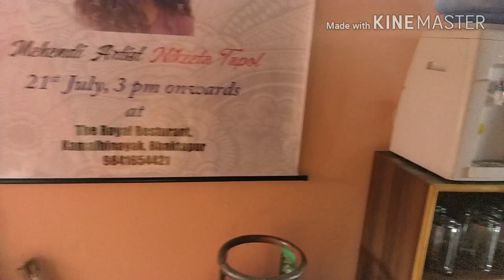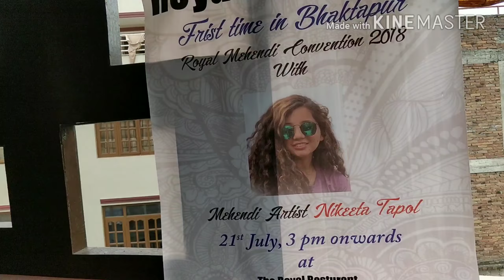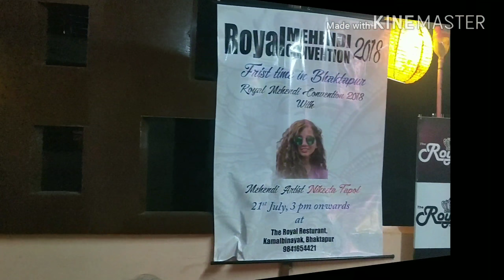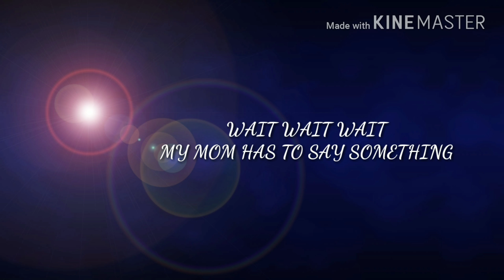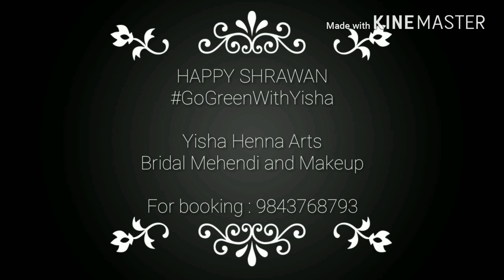Royal Mehendi Convention 2018 at The Royal Restaurant,Kamalbinayak|Event Vlog#2| Yisha Henna Arts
HEY GUYS! I was the artist in Mehendi Festival for Shrawan called Royal Mehendi Convention 2018 at The Royal Restaurant,Kamalbinayak .  I have tried to cover few of the best moments of the event in this vlog. Hope you guys like it.

And do visit The Royal Restaurant at least once, it has amazing ambience and great food to delight your taste buds.